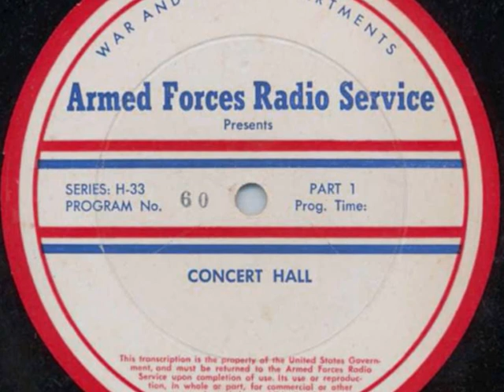CONCERT HALL program no 108 with LARRY ADLER & GLADYS SWARTHOUT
This collection features a collection of Concert Hall broadcasts produced by the Armed Forces Radio Service.  Hosted by Hollywood legend Lionel Barrymore, the show featured selections of classical music from talented musical artists of the World War II era.
Barrymore is better known for his film career, most notably for his role as the dour Mr. Potter in the film It's a Wonderful Life.  However, Barrymore's rich voice and unique delivery was well suited for radio, in which he had a long and distinguished career.  His performance as Ebenezer Scrooge in the radio adaptation of A Christmas Carol was so beloved it played annually from 1934 through 1951.
Enjoy the soothing auditory combination of Lionel Barrymore's warm narrative voice with timeless classical music.